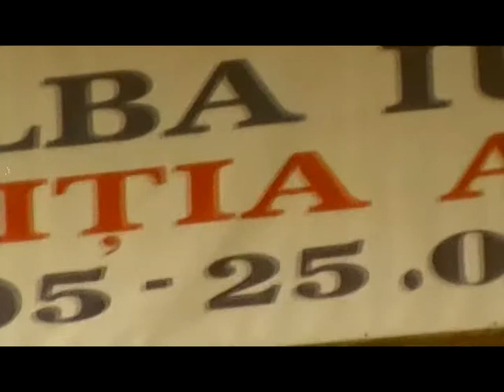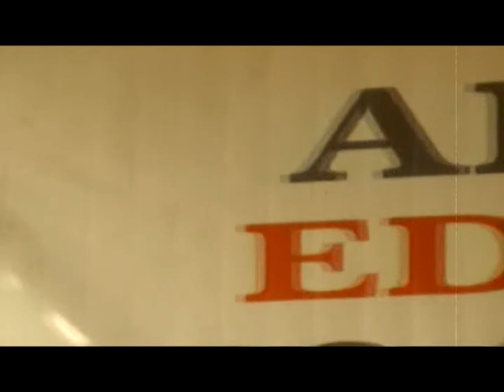NONPROFIT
live zilele Alba Iulia partII.mpg